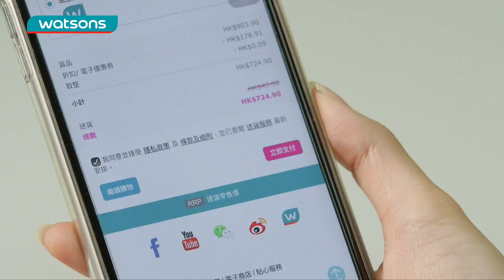屈臣氏電子商店 | 愛方便